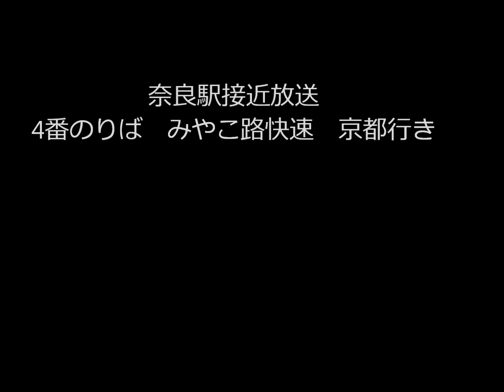奈良駅4番のりば 接近放送(みやこ路快速京都行き)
奈良駅の接近放送です。4番のりばで列車は折り返しの"みやこ路快速"京都行きです。